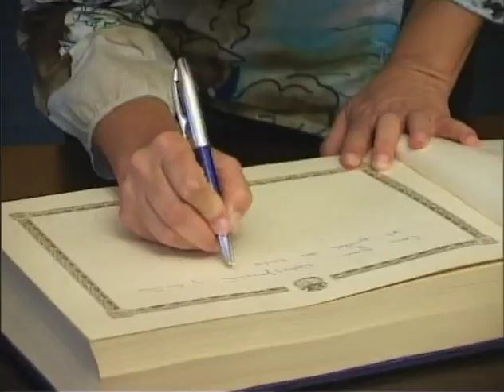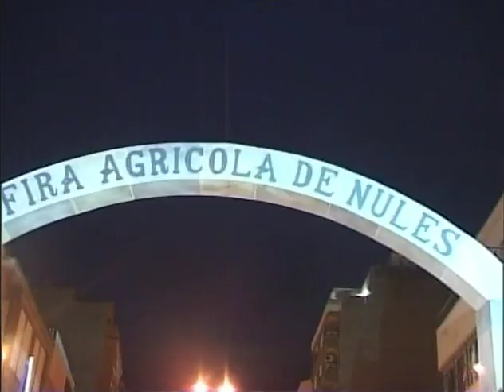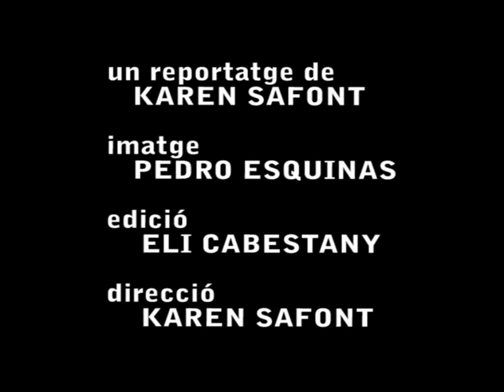2007 Nules Fira Agrícola